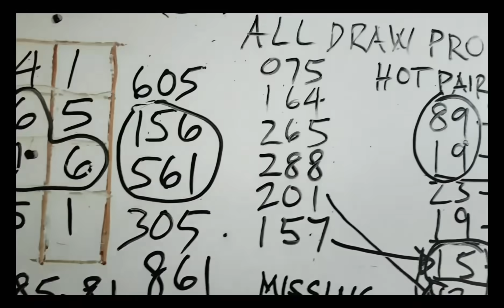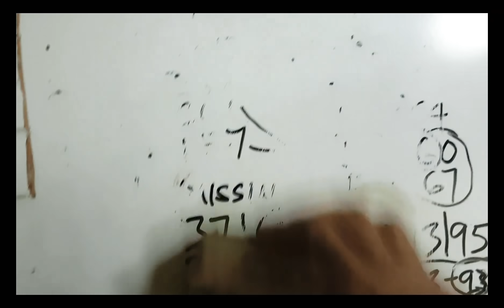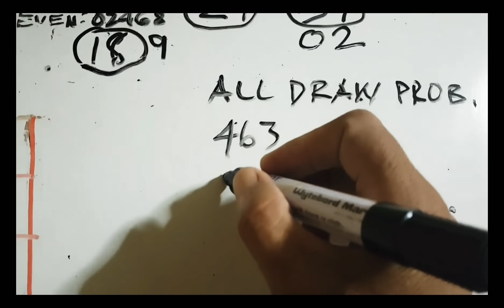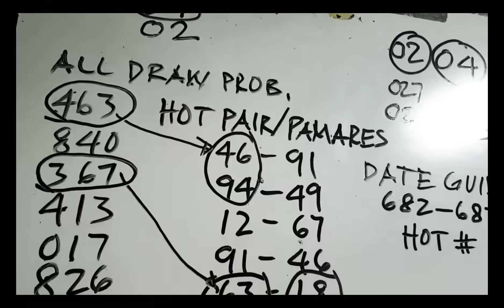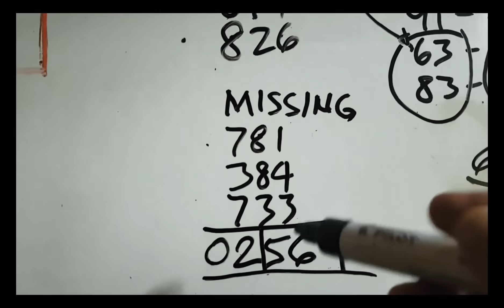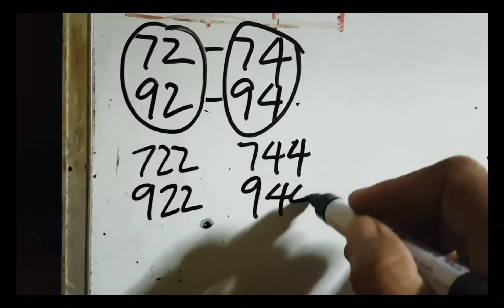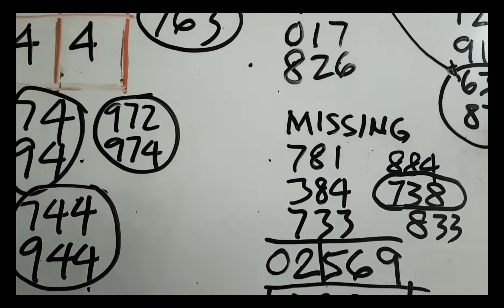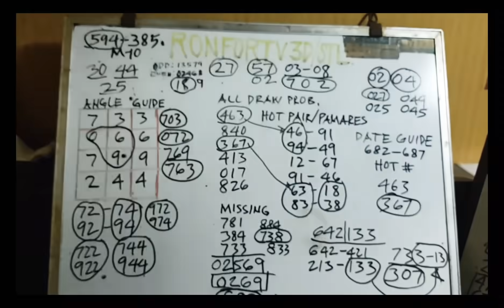3D GUESSING NUMBER BY RONFORTV SEPT.28,2021 ALL DRAW GUIDE AND ANGLE GUIDE